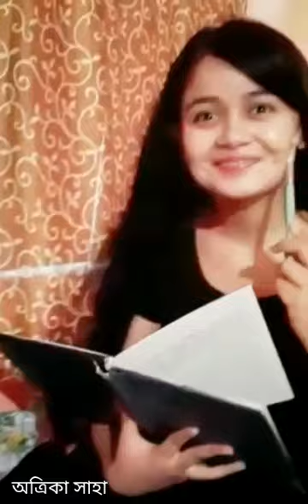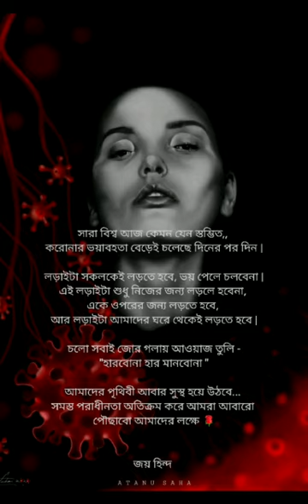Brush Rush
In this time of global pandemic lets create art and aware the society
An initiative by team আবেগ

Edit-Atanu Saha

Soniya Nath
Sayani Paul
Atanu Saha
Sarthak Modak
Shreya Paul
Soumalya Das
Swarnali Chatterjee
Chandrayi Das
Atrika Saha
Arindam Patra
Sreyashee Maji
Ranjan Das
Sanjita Dhali
Ayan Ghosh
Akash Biswas
Arijit Roy

We will surely overcome this global pandemic